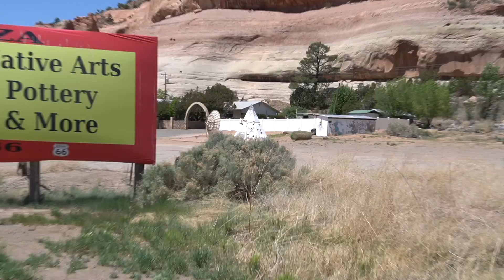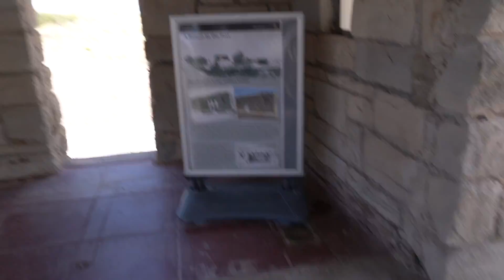Canyons EP 2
A quick view at what is coming on our trip to the Canyons. Enjoy.